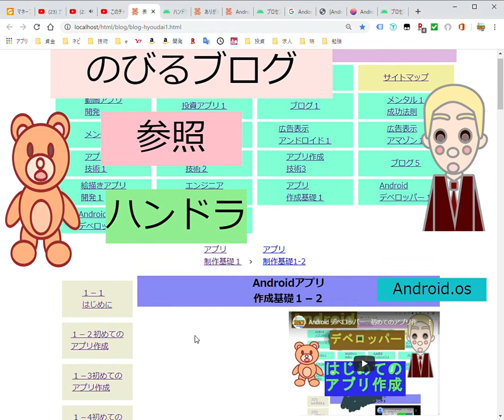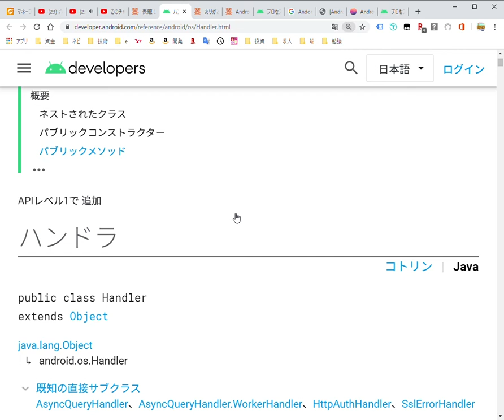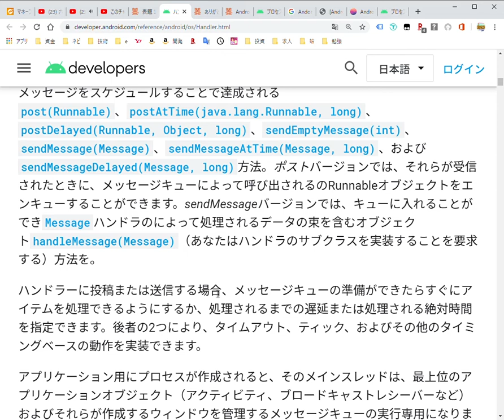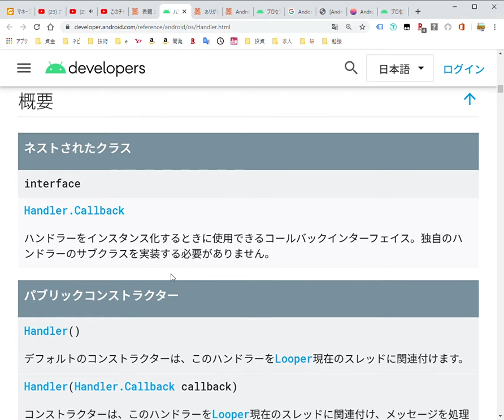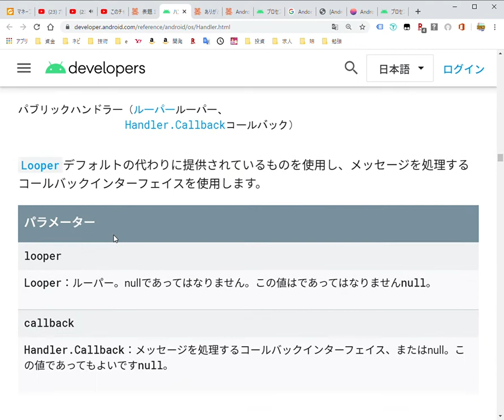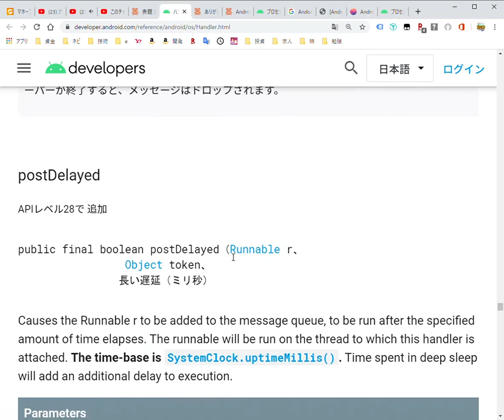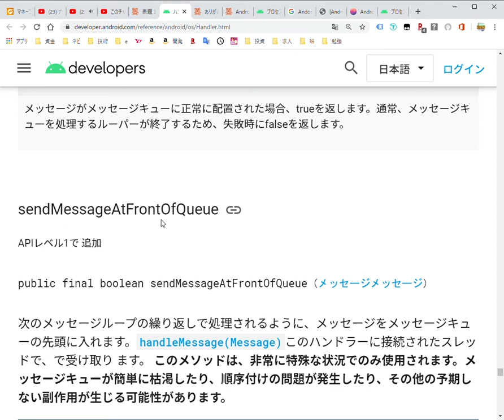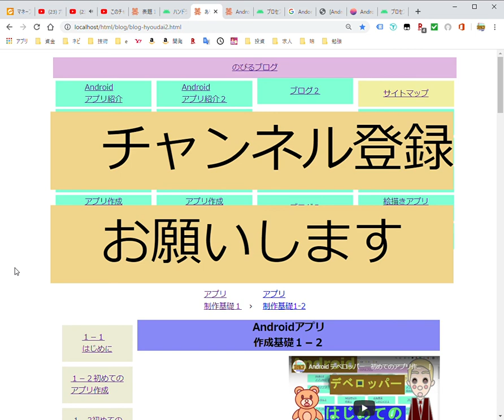Android デベロッパー 参照 ハンドラーの音読動画 Androidアプリ作成に必ずと言っていいほどお世話になる Android デベロッパー意外と読むときに負担がありますが、この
のびるブログのWEBページ

以下のURLから開いてください

Android　デベロッパー

目次

１、プロセス

２、スレッド

３、プロセス間通信

スレッド

アシンタスク

ハンドラー

今回はアプリを作成する際必ず使うであろう
アンドロイドデベロッパーズを
上から順番に読んでいます。
この動画を軽く聞き流すだけで、
自分で読むときの負担が減りそれにより理解度がアップします
この動画を軽く聞き流すと、
一度聞くことにより
自分で読むときの負担が減ります
Android デベロッパーズは
ところどころ翻訳の精度が低く
意味がつながらない
ところがあり自分で読むと
負担がありますが、一度聞き流すと
意外と後で意味がわかり
理解しやすくなります。
聞きずらい所もあると思いますが

詳しい内容
Androidアプリの開発を進めて
いると、便利な機能が提供
されていたり、ほかのアプリで実装
されている機能を自分のアプリにも
組み込みたいと思い、Androidデベロッパーズ
を調べることになるのですが、そうなると
どうしても、基礎的な部分で、抜けている
ことがみつかり、そうなると、基礎的な言葉の
意味を調べたりして、本当に進めたい
仕事からそれて行ったりします。
また初心者の人は当然基礎的な部分の
理解をしっかりしておいたほうが
いいと思います。そういわれると面倒くさく
感じると思います。
そんな面倒くさい部分を少しでも軽減したいと
思い、このページを作くろうと思いました。
このページですることは
リファレンスを、動画で読みあ上げることです。
それについては読み上げツールでもできる
ことなのですが、自分のばあい、その設定を
面倒くさく感じで結局、なんだかんだと、
理由をつけて、基礎部分を読まなかったりするのですが、
そんな時に、リファレンスを読みあげて
それを動画にアップしてくれたらいいのにーと
思っていたので、それも含めて、リファレンスの
読み上げ動画を作りたいと思います。

のびるブログで作成した　アプリ

アマゾンアプリ一覧

フラッシュ暗算２

フラッシュ暗算

じゃんけんアプリ

ストップウォッチアプリ

漢字ゲーム１

漢字ゲーム２

100ます計算アプリ

５×５マス計算

３×３マス計算

基本情報技術者試験2018年度

センター試験　世界史 2019年度

センター試験　公民　2019年度

センター試験　日本史　2019年度

センター試験　数学　2019年度

センター試験　地理 2019年度

センター試験　国語 2019年度

2019年度センター試験　理科１

2019年度センター試験　理科２

センター試験　世界史　2018年度

センター国語過去問　2018年度

センター日本史過去問2018年度

センター英語過去問　2018年度

センター公民過去問　2018年度

センター試験　地理　2018年度

センター数学過去問2018年度

センター試験　理科１　2018年度

センター試験　理科２ 2018年度

看護国家試験過去問アプリ2018年度

看護国家試験過去問　2017年度

看護国家試験過去問　2016年度

Google Playからのおすすめアプリ

2012年度 2011年度 看護国家試験過去問